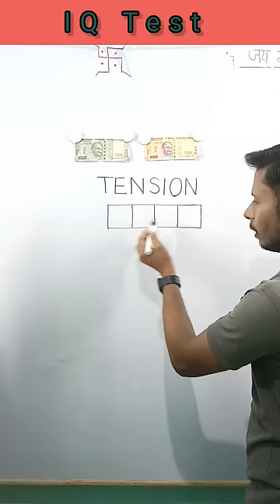Write TENSION in 4 box| TENSION को 4 box में लिखो| Mind game|challenges| IQ Test